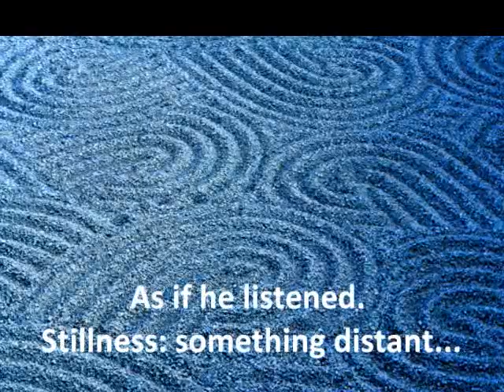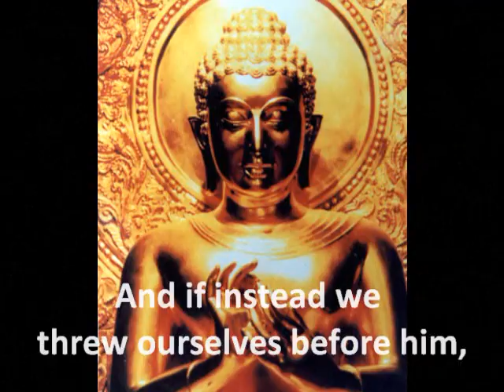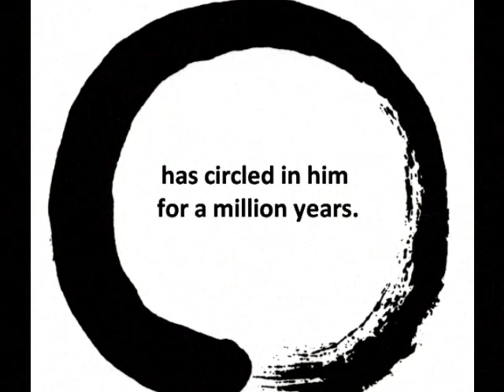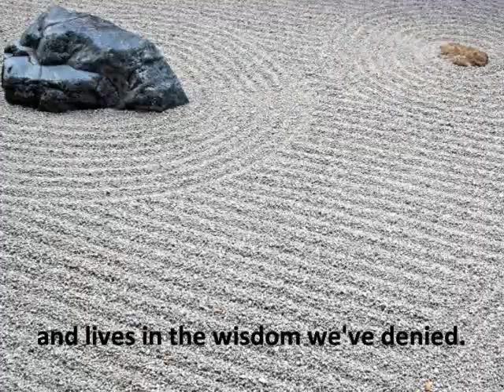Rilke Buddha Goldsworthy Reich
Steve Reich's decidely non-Western music set to the words of Rilke and images of the Buddha and Andy Galsworthy's Living Art.